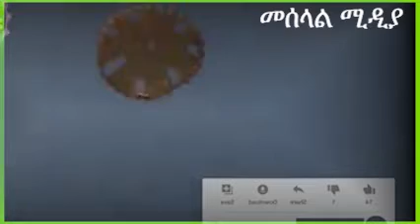360 ቀናት በቀበሮ ጉድጓድ ውስጥ በ ባረንቴ